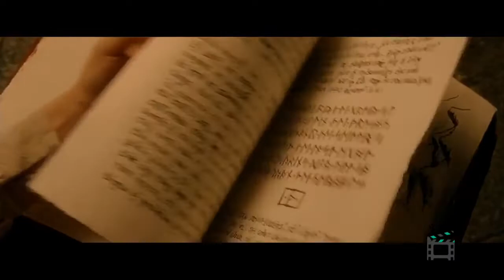10 curiosidades de las películas de EL SEÑOR DE LOS ANILLOS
10 curiosidades sobre El Señor de los Anillos.

Si tienes alguna sugerencia o quieres que hable sobre una película o serie que te guste, no lo dudes, ¡COMENTALO!